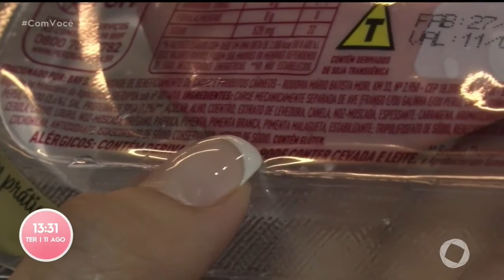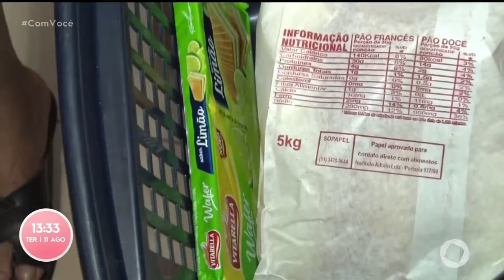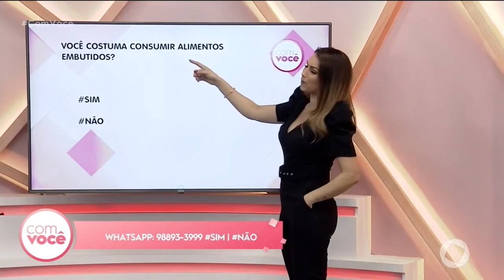Com Você - Alimentos embutidos são práticos, mas podem ser vilões se consumidos em excesso